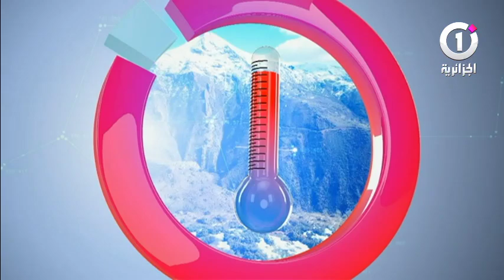نشرة_الأحوال_الجوية🌤لظهيرة اليوم 19 ديسمبر بحول الله 🌤🌝🌡